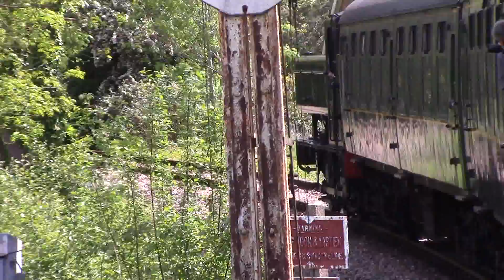Kent and East Sussex Railway May 2017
A video of my visit to The Kent and East Sussex Railway which runs from Tenterden to Bodiam.  A very picturesque line with a real country line feel.  The staff are very friendly too.